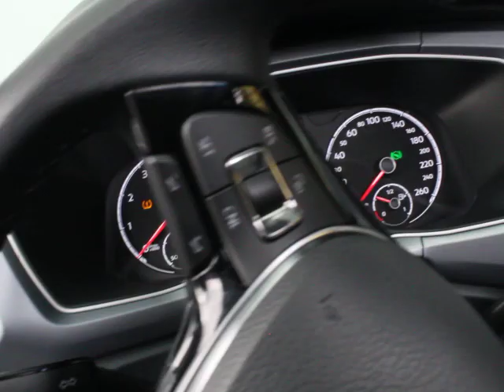Tucarro Mercado Libre Volkswagen T-Cross Comfortline 2021 - Ver Link